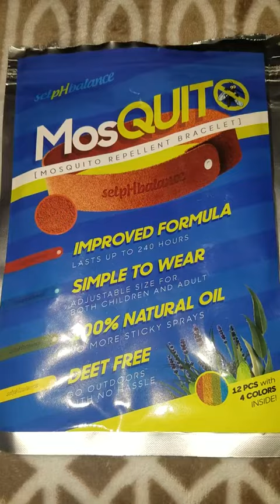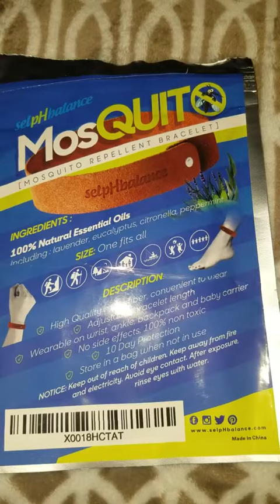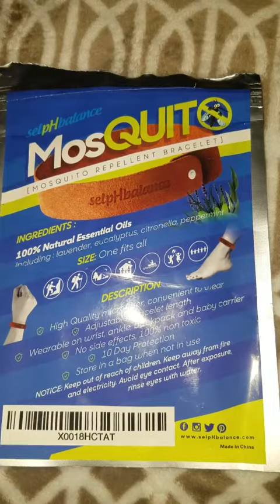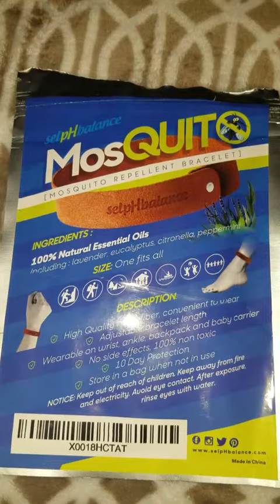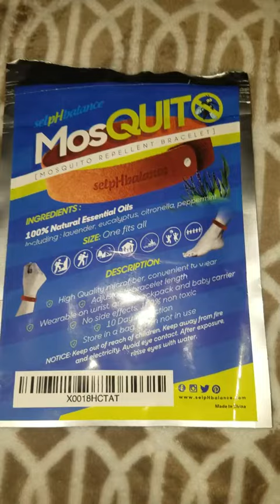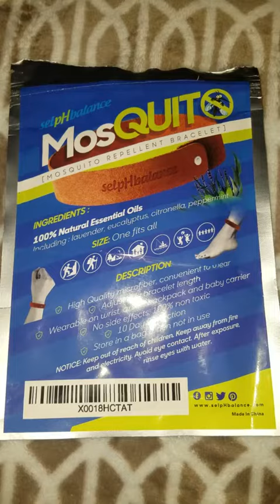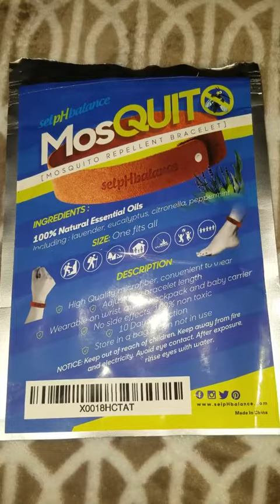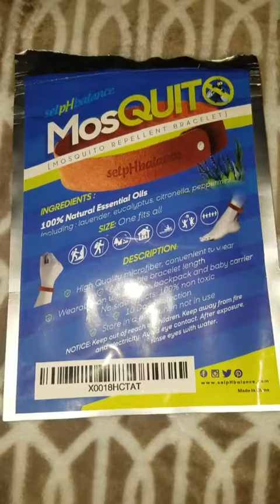MosquitoSpell Repellent Bracelets 12pcs, 100% All Natural Plant-Based oils, Non-Toxic, Soft Material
100% ALL NATURAL SAFE MOSQUITO REPELLENT BRACELET

💛Non-toxic and safe to use against mosquitoes, bugs and annoying insects as our bracelets have essential plant oils Citronella, Lavender, Eucalyptus and Lemongrass as well as soothing Geraniol Oil extracted from Geranium plants.
💛LONG-LASTING PROTECTION UP TO 240 HOURS – Provides long hours of protection against mosquito bites. Perfect for outdoor activities like Camping, Hunting, Running, Hiking, Travelling, Fishing, Grilling, Gardening, Picnics, Golfing, and even simple Barbecue Cook-Outs.
💛QUALITY-INSPECTED ANTI-MOSQUITO BRACELET– Our insect-repelling bracelets are made from non-toxic, soft microfiber material, durable and quality-tested to keep those pesky mosquitoes away. Plus, it’s conveniently packed in 12-pack re-sealable bags.
💛STYLISH, LIGHTWEIGHT; ADJUSTABLE – (ONE SIZE FITS ALL) KIDS & ADULTS – Our no mess, no spray, no worries, mosquito repellent bands are adjustable, fashionable yet comfortable enough to wear both for children and adults. You don’t even have to wear them! You can simply put them on just about anywhere, such as your kid’s backpacks, strollers and lots more.
💛MONEY BACK GUARANTEE – selpHbalance mosquito repellent bands come with a 100% Money- Back Guarantee, No Questions Asked. If you are not fully-satisfied with your purchase, we will give you your money back! Try it risk-free today!